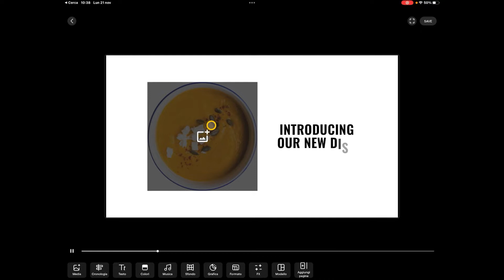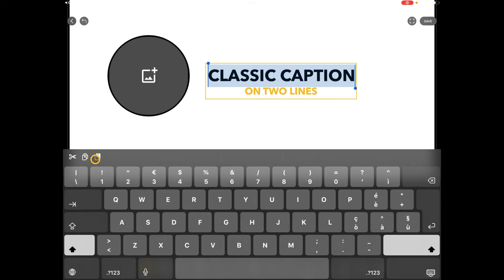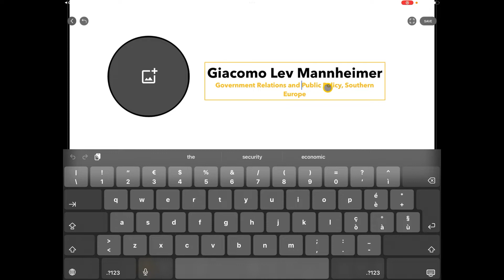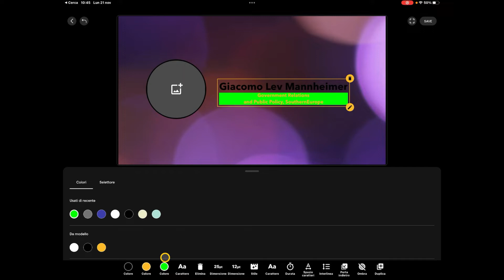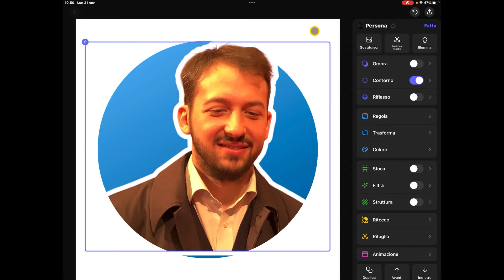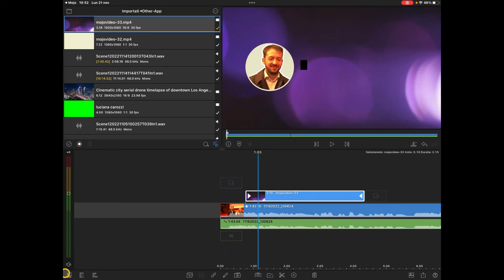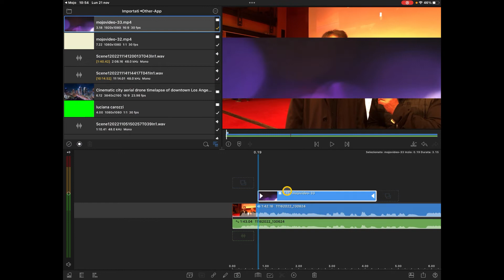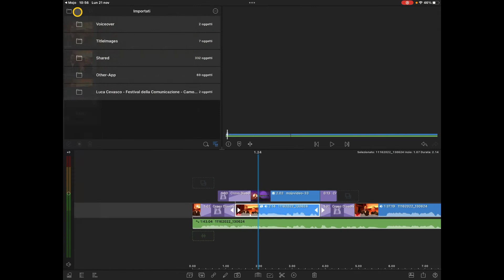Realizziamo un titolo con un’immagine del profilo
Ragazzi se volessimo inserire un'immagine di profilo in un titolo da mettere sui nostri video?
Ecco in questo video 3 semplici passaggi per creare un titolo d'effetto.
Primo
In Mojo insta stories creaiamo il template animato
Secondo
In Photoroom creaiamo l'immagine del profilo
Terzo
Inseriamo il tutto nel nostro editor video preferito.

Spero sia utile e dia sempre lo spunto per creare nuovi effetti.